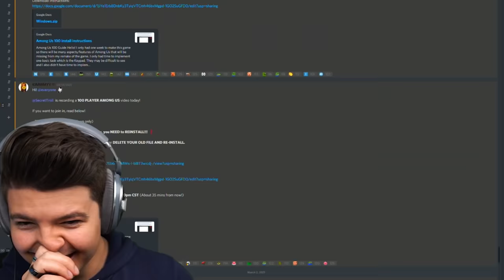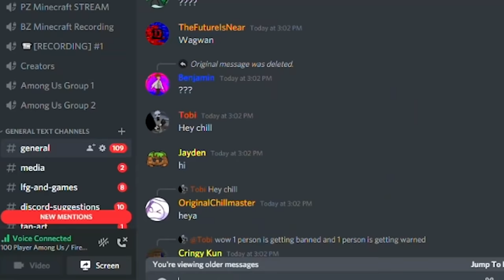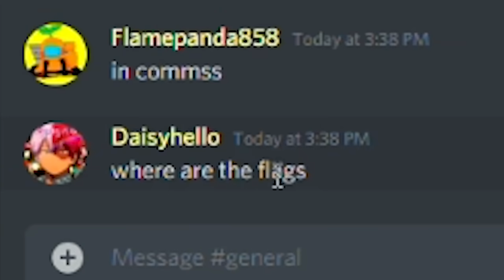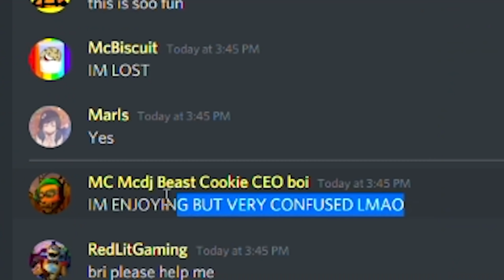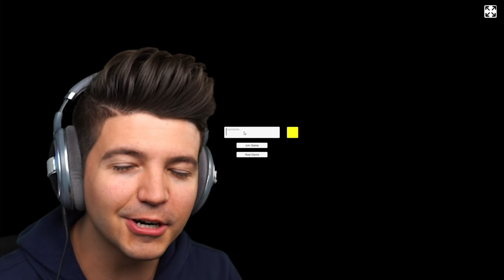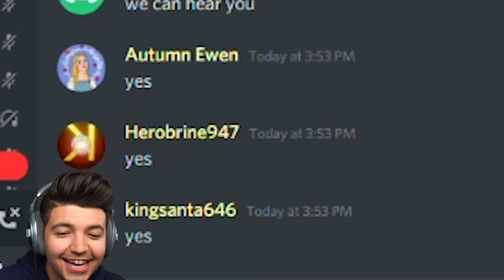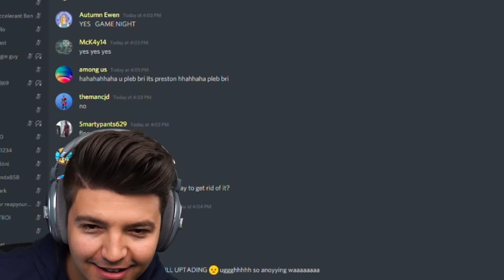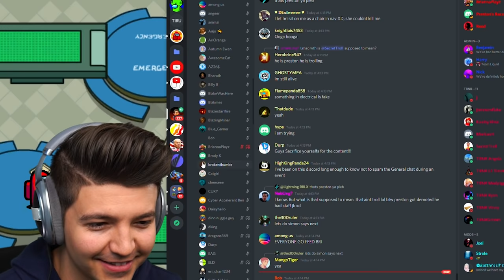I Went UNDERCOVER in My Wife's Among Us Tournament! *100 Players*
I Went UNDERCOVER in My Wife's Among Us Tournament! *100 Players* with TBNRfrags 👊